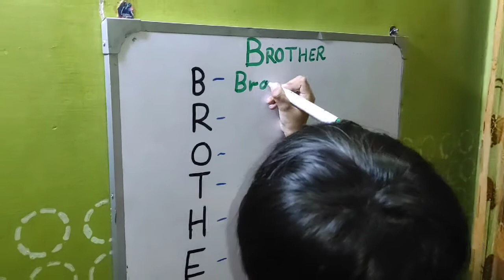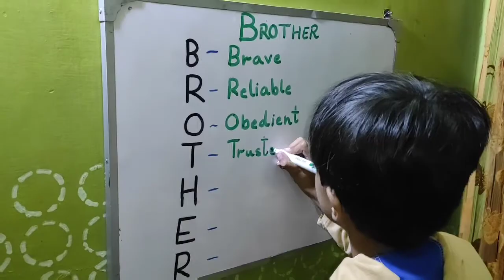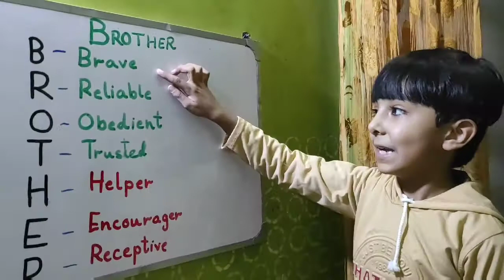Full form of brother||Brother meaning|Real meaning of brother|Hadi Superstar🌟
Hello Friends 👋
Well come to my channel Hadi Superstar 🌟
Friends,
A brother is one who supports, cares and helps their ones. In this video,I am describing full form of brother.